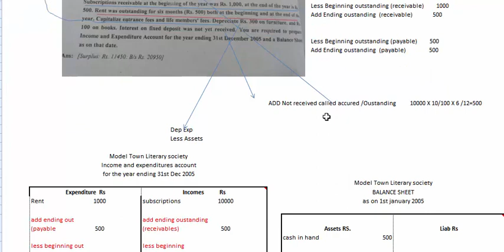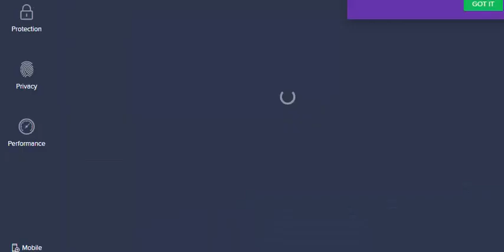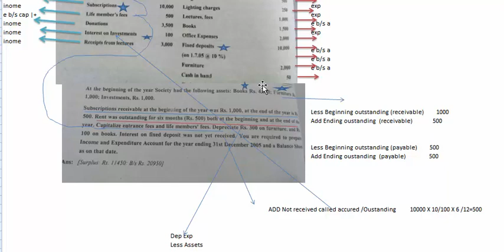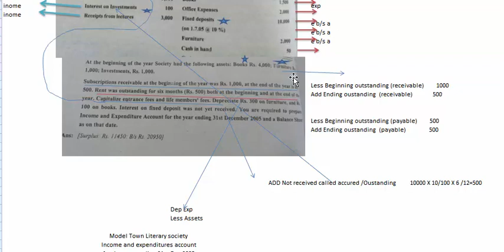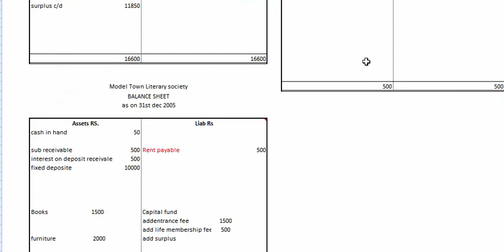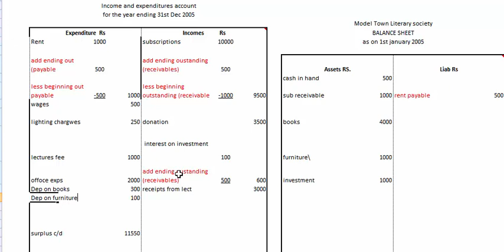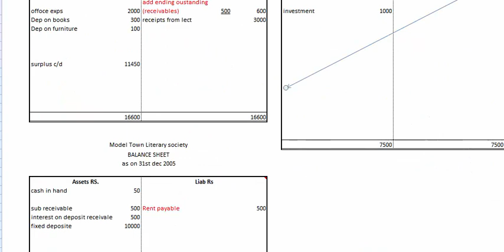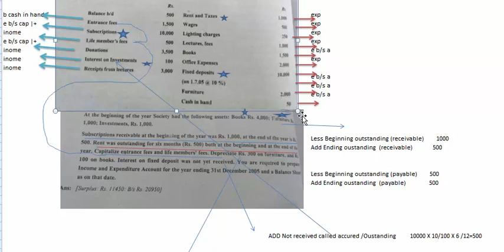I.com Part 2 Accounting FBISE Lectures non trading concern question no 8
sohail afzal question no 8

I.com Part 2 Accounting Lectures non trading concern question no 8
Lecture is prepared according to KPK book board/punjab text book board/Sindh text book board/Fedral board/FBISE BISE,I.Com Part 1 book,lecture is prepared in different languages i.e Urdu/hindi/English. online lectures for Commerce Students for 11th class, 12th class, 1st year, first year, 2nd year, second year for Principles of Accounting is created for all students who want to prepare this topic single entry system/non trading concern in detail.
this series of online lectures prepared by Mr.Muhammad Hasnaat lecturer / teacher of Principles of Accounting part 1,part 2.in these lectures he will discuss Topic Important Terms & Concepts,definitions, journal entries of single entry system/non trading concern.
skype: hasnaat121